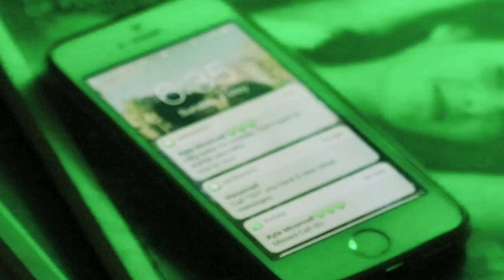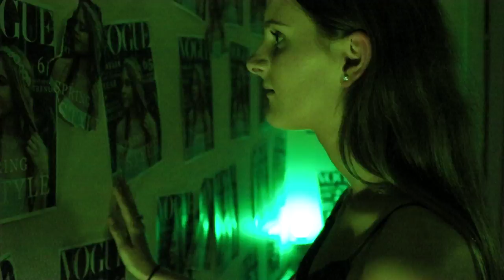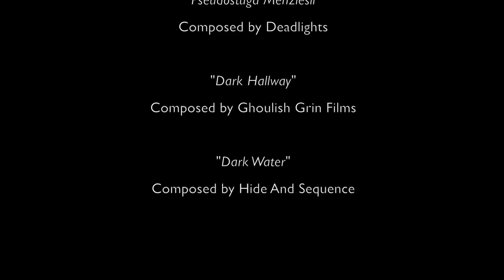Invidia | VCE Media Short Film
A young woman is envious of her childhood friend who has broken into the modeling industry

Written, Directed and Edited by Adam May-Bower
Starring Hope Beale, Ayden Cook and Leah Perkic

Soundtrack:
‘Pseudostuga Menziesii’ by Deadlights

All music featured in this short film has been used with permission from the artists.

This short film received 100% (A+) for its assessment.

Special Thanks:
Ian and Edith Tomlinson
Yvonne and Zoe Ellins
Sharlene Stradford
Evan Varty
Josh Potts
Jim Selim

Made for VCE Media, Unit 1